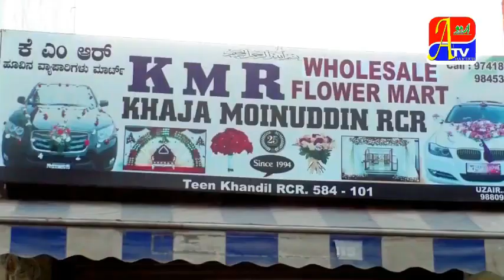HIGH ALERT ON STATE CHECK POST'S 'A1TVURDU'